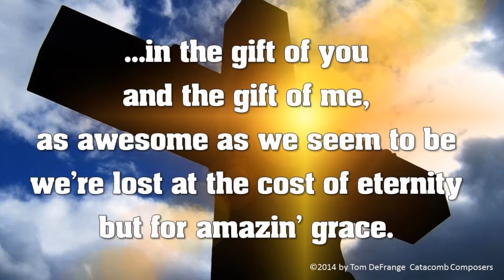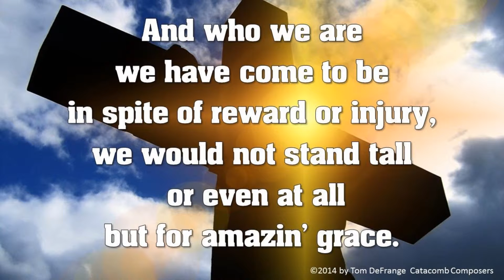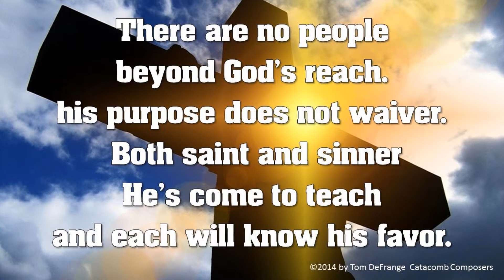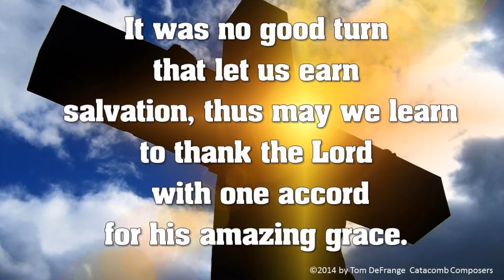It's So Amazin' Amazing Grace by Tom DeFrange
Recorded 2004 with vocals by Judy Diehl, Dianna Orsburn and Tom DeFrange. Free sheet music at